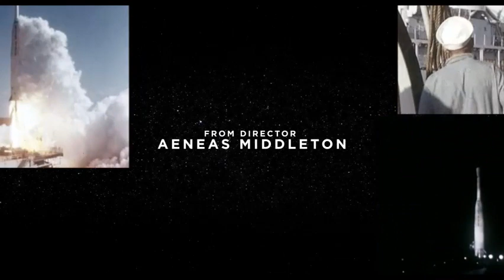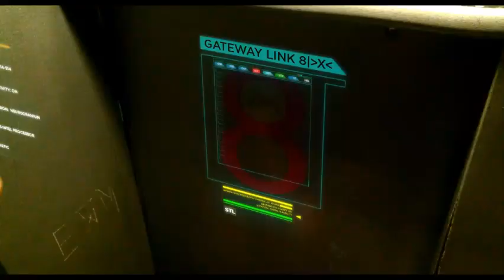Cranium Intel Official Trailer (2016) - Jayson Koko Bridges, Aeneas Middleton, Denise Moreno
The President wants a military/scientist named Micheal W. Logan dead, after he discovers the Gateway Arch in St. Louis is actually a portal to the real Planet.

Director:
Aeneas Middleton
Writers:
Aeneas Middleton (novel), Aeneas Middleton (screenplay)
Stars:
Jayson Koko Bridges, Aeneas Middleton, Denise Moreno

 Animation, Action, Adventure  -  24 June 2016